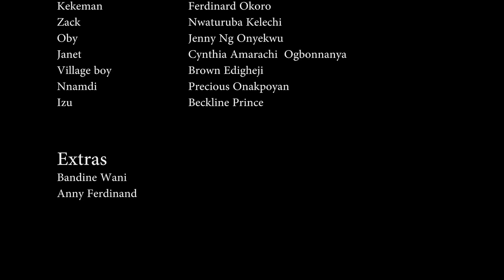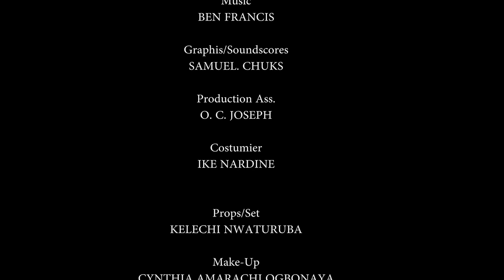She Makes Me Suffer Coz I'M Not Her Biological Child But A Billionaire Came&Married Me/AfricanMovies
In this Nigerian movie, Starring: Luchy Donalds, Ngozi Evuka Ezeh, Chinwe Isaac and other amazing Nollywood actors.